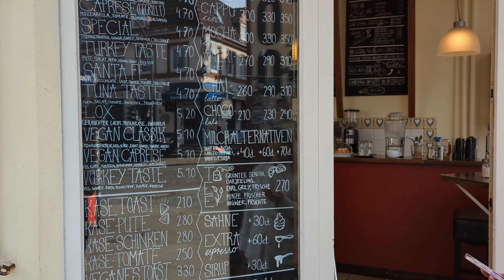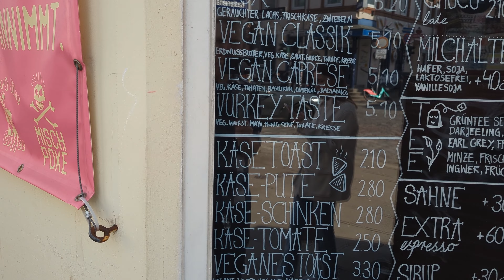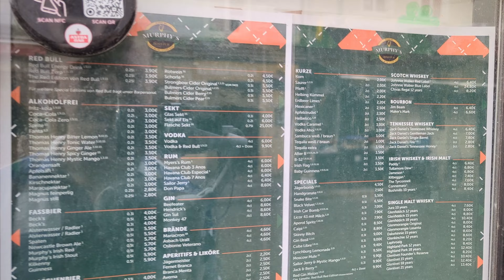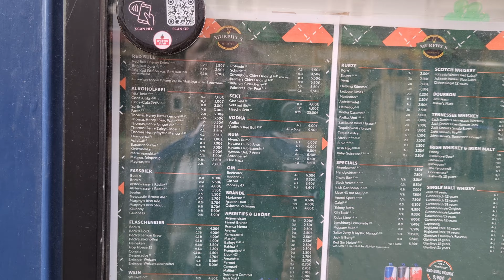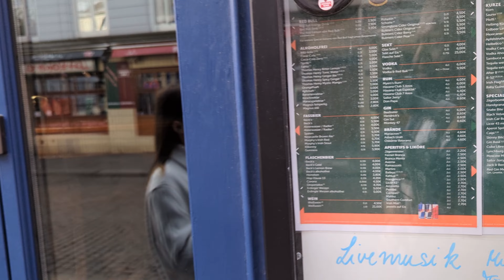SKLEPY / PROTESTY + KONKURS / Niemcy 4K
Siema!
Dzisiaj mam dla Was konkurs, którym chcę Wam podziękować za pomoc w dobiciu do pierwszego tysiąca subskrypcji.
3 osoby mają szansę wygrać po małym drobiazgu ode mnie.
Mam nadzieję, że weźmiecie udział w tym konkursie, a przy okazji obejrzycie cały odcinek.

Warunki konkursu.:
1. Zostaw subskrypcję na kanale "Polski Hamburger" (jeśli jeszcze jej nie zostawiłeś).
2. Daj łapkę (ocenę) pod tym filmem (najlepiej w górę, ale nie namawiam :P).
3. (Dobrowolnie) Jeśli możesz i chcesz mi pomóc rozwijać kanał, udostępnij ten lub inny z moich filmów na swoich media społecznościowych. (Instagram, Facebook, Twitter itd.) lub pokaż go swoim znajomych.
4. Pod tym filmem zostaw komentarz z odpowiedzią na pytanie.: "Jak/Gdzie/Od kogo dowiedziałeś/łaś się o kanale Polski Hamburger?"
Ze wszystkich komentujących wybiorę 3 osoby, do których trafią pamiątki z Hamburga.
5. Konkurs trwa do 30/04/23 do godz. 23:59.
6. Zwycięzców konkursu podam w odcinku udostępnionym dnia 03/05/23.

ZWYCIĘSCY KONKURSU.:
Kasia
dbamowłosy
Tren setter

GRATULACJE!

POWODZENIA!

Czasomierz.:
00:00 Wstęp do filmu
00:36 Spacer po sklepach w poszukiwaniu giftów
05:40 Podpalony śmietnik
08:14 Protest przeciwko wojnie na Ukrainie
09:00 Kawiarnia
13:05 Omówienie zasad konkursu

Jeśli podobają się Wam moje materiały to zapraszam do udostępniania ich dalej, być może Waszym znajomym też się one spodobają!

Pozdrawiam, Polski Hamburger.